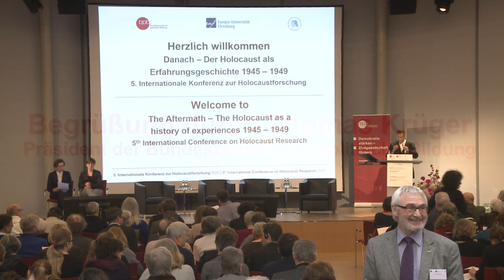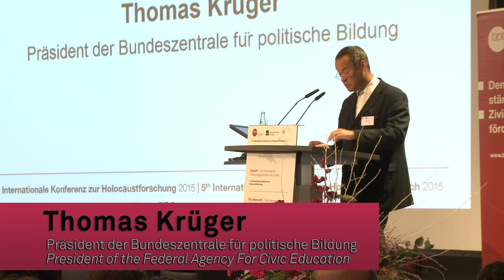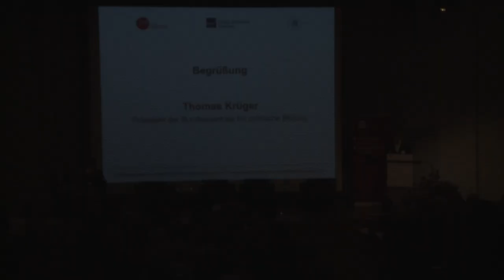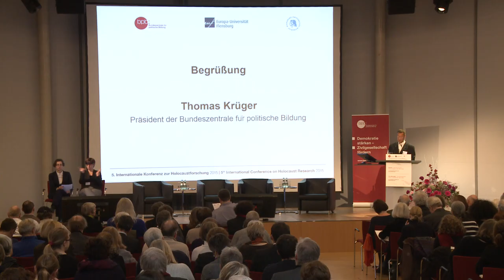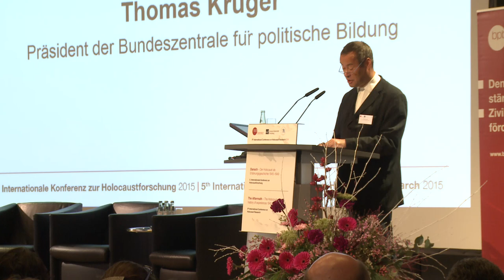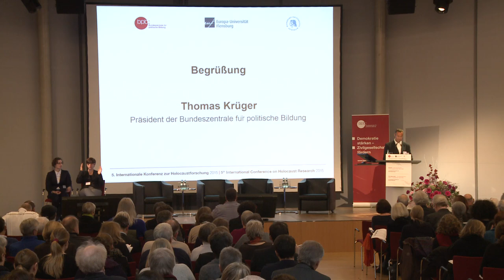"Der Holocaust lässt sich nicht in die Geschichte einreihen"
Am 25. Januar 2015 eröffnete Thomas Krüger die 5. Internationale Konferenz zur Holocaustforschung. Der Präsident der Bundeszentrale für politische Bildung schlug in seiner Rede einen weiten Bogen von der Zäsur, die der Holocaust in die Geschichte gerissen habe bis zur aktuellen Solidaritätsbekundung „Je suis Charlie“.